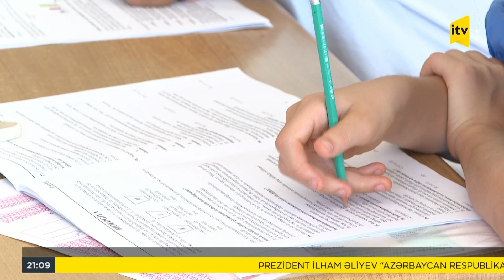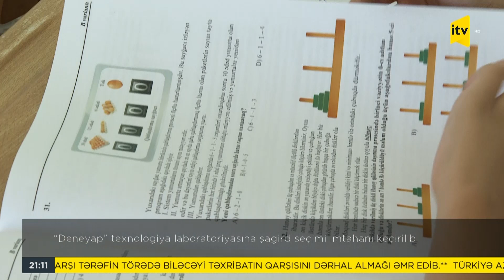"Deneyap" texnologiya laboratoriyasına şagird seçimi imtahanı keçirilib